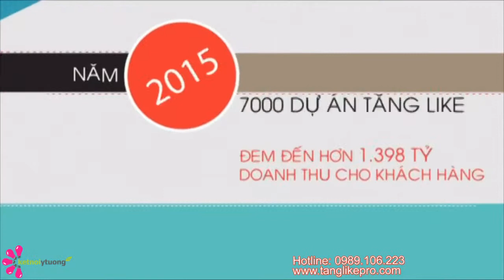Dịch Vụ Tăng Like Facebook , Quản lý Fanpage, Like Bài Viết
Công ty Kết Nối Ý Tưởng chúng tôi cung cấp dịch vụ tăng like Fanpage, Quản lý Fanpage, tăng like bài viết, tăng người theo dõi, tăng comment, tăng like quảng cáo facebook, tăng lượt view .

Facbook: manhthang2010